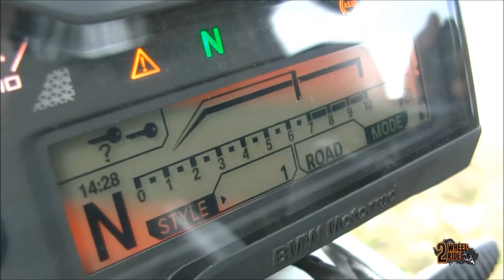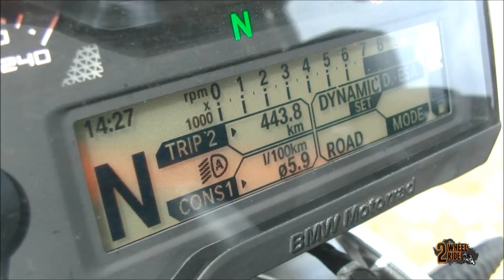Παρουσίαση Test ride - BMW R1200R - Eκπομπή 2wRide@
Παρουσίαση BMW R1200R!
Tο Βίντεο είναι απόσπαμα της εκπομπής 2wRide. Δείτε όλα τα επεισόδια εδώ